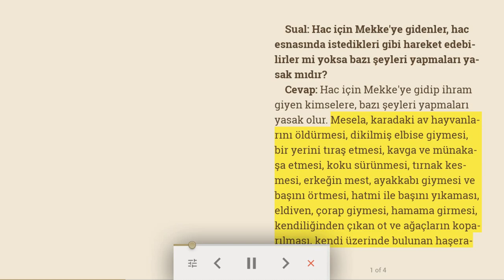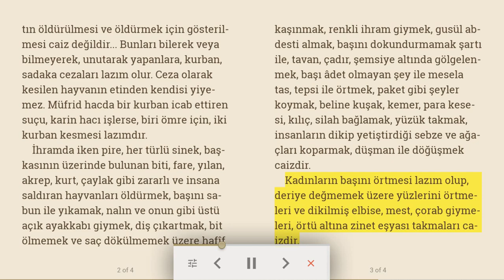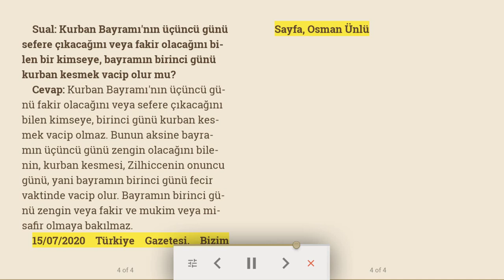Hacda ihramlıya yasak olanlar | Sual Cevap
Sual: Hac için Mekke'ye gidenler, hac esnasında istedikleri gibi hareket edebilirler mi yoksa bazı şeyleri yapmaları yasak mıdır?
Cevap: Hac için Mekke'ye gidip ihram giyen kimselere, bazı şeyleri yapmaları yasak olur. Mesela, karadaki av hayvanlarını öldürmesi, dikilmiş elbise giymesi, bir yerini tıraş etmesi, kavga ve münakaşa etmesi, koku sürünmesi, tırnak kesmesi, erkeğin mest, ayakkabı giymesi ve başını örtmesi, hatmi ile başını yıkaması, eldiven, çorap giymesi, hamama girmesi, kendiliğinden çıkan ot ve ağaçların koparılması, kendi üzerinde bulunan haşeratın öldürülmesi ve öldürmek için gösterilmesi caiz değildir... Bunları bilerek veya bilmeyerek, unutarak yapanlara, kurban, sadaka cezaları lazım olur. Ceza olarak kesilen hayvanın etinden kendisi yiyemez. Müfrid hacda bir kurban icab ettiren suçu, karin hacı işlerse, biri ömre için, iki kurban kesmesi lazımdır.
Kadınların başını örtmesi lazım olup, deriye değmemek üzere yüzlerini örtmeleri ve dikilmiş elbise, mest, çorab giymeleri, örtü altına zinet eşyası takmaları caizdir.

Sual: Kurban Bayramı'nın üçüncü günü sefere çıkacağını veya fakir olacağını bilen bir kimseye, bayramın birinci günü kurban kesmek vacip olur mu?
Cevap: Kurban Bayramı'nın üçüncü günü fakir olacağını veya sefere çıkacağını bilen kimseye, birinci günü kurban kesmek vacip olmaz. Bunun aksine bayramın üçüncü günü zengin olacağını bilenin, kurban kesmesi, Zilhiccenin onuncu günü, yani bayramın birinci günü fecir vaktinde vacip olur. Bayramın birinci günü zengin veya fakir ve mukim veya misafir olmaya bakılmaz.

15/07/2020 Türkiye Gazetesi, Bizim Sayfa, Osman Ünlü